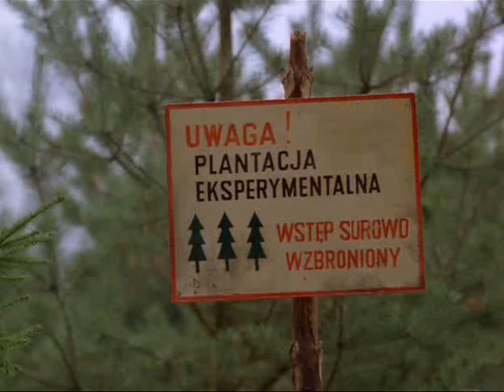Miś - 'Wyngiel je we wiosce'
Miś - scena z wynglem ; )